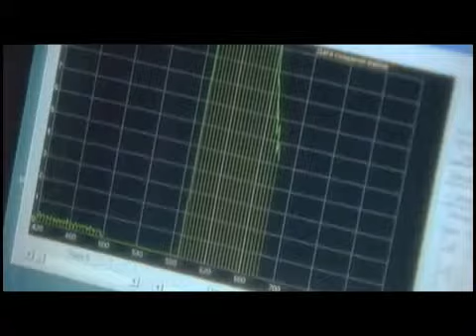Великая тайна воды 9 (Ru)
Crowd funding - or crowdfunding (alternately crowd financing, equity crowdfunding, or hyper funding)
Crowd funding or crowdfunding (alternately crowd financing, equity crowdfunding, or hyper funding) describes the collective effort of individuals who network and pool their resources, usually via the Internet, to support efforts initiated by other people or organizations. Crowd funding is used in support of a wide variety of activities, including disaster relief, citizen journalism, support of artists by fans, political campaigns, startup company funding, movie or free software development, inventions development and scientific research.

Crowd funding can also refer to the funding of a company by selling small amounts of equity to many investors. This form of crowd funding has recently received attention from policymakers in the United States with direct mention in the JOBS Act; legislation that allows for a wider pool of small investors with fewer restrictions.

The JOBS Act was signed into law by President Obama on April 5, 2012. The U.S. Securities and Exchange Commission has been given approximately 270 days to set forth specific rules and guidelines that enact this legislation, while also ensuring the protection of investors.[6] Some rules have already been proposed by the SEC

Arturas Sabalys Crowdfunding curator in Europe.
(Multi Level Marketing -- MLM) - Manager.